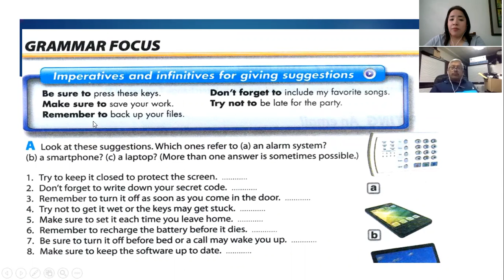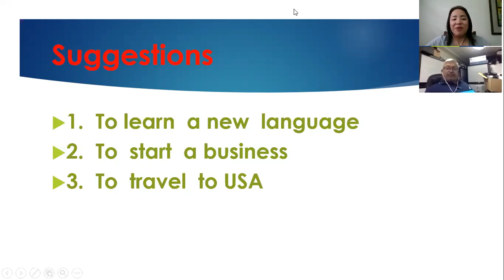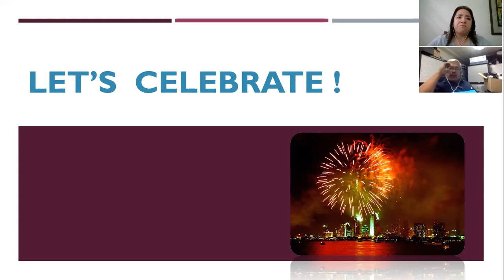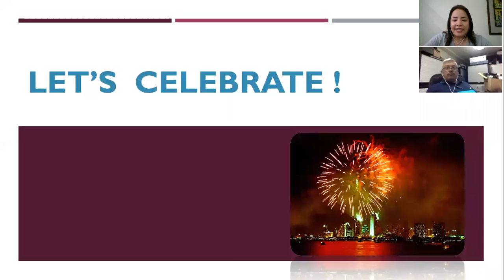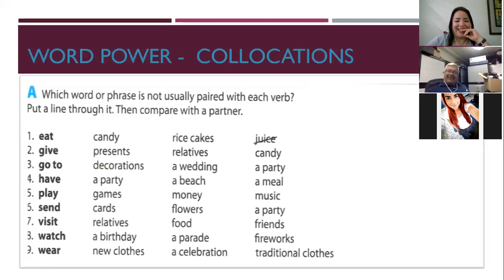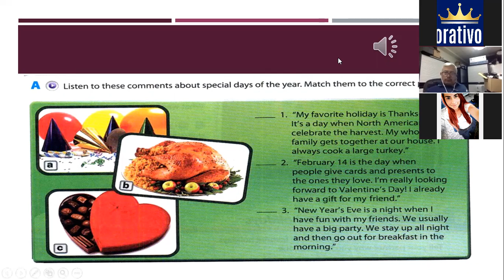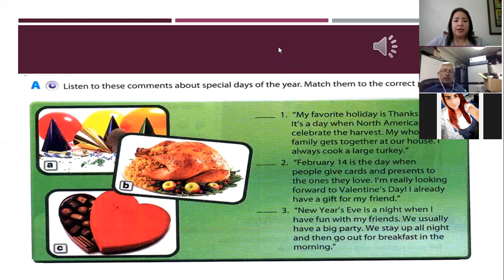Ingles Corporativo- collocations October 23rd 2019